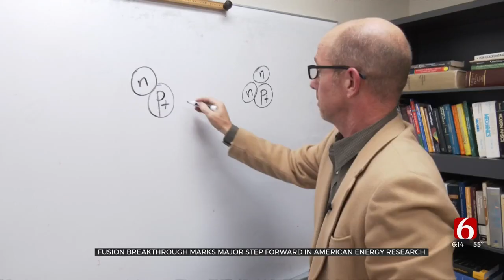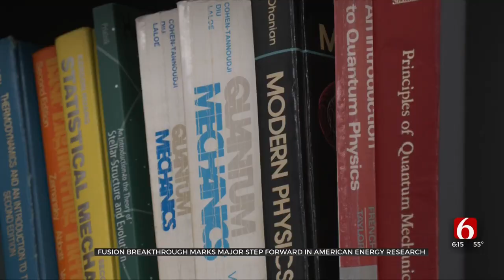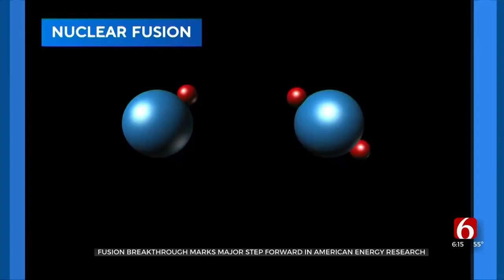TU Physics Professor Sheds Light On Nuclear Fusion Breakthrough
A breakthrough in the science of nuclear fusion could change how we produce electricity and fuel. A professor at TU explains how it's an important but small step.